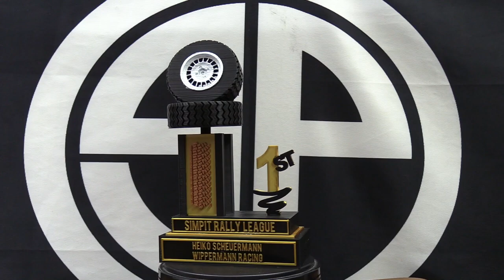Honoring the Simpit Race Winners and Champions for 2021 Q1